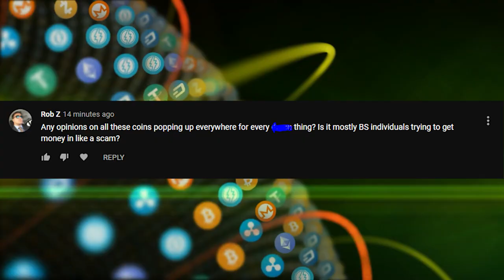Why Are There So Many Cryptocurrencies? Are They All Scams?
Thanks to Robz for asking Why are there so many crypto coins and if they are a majority scams.